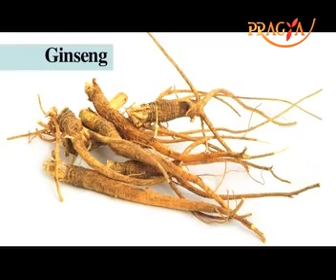Herb 'Ginseng'-Health Benefits and Side-Effects-Apna Khayal Rakhen-Dr. Deepika Malik